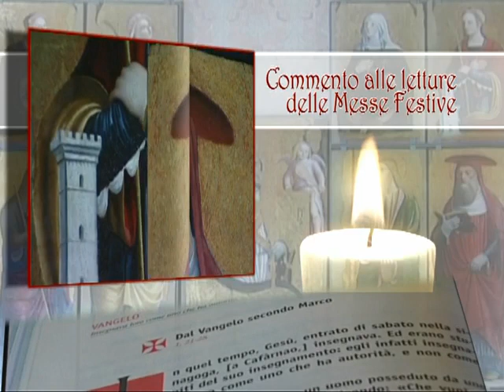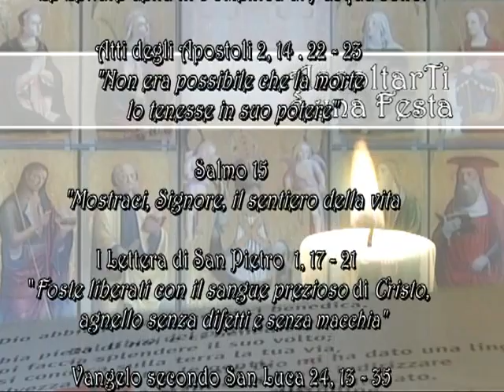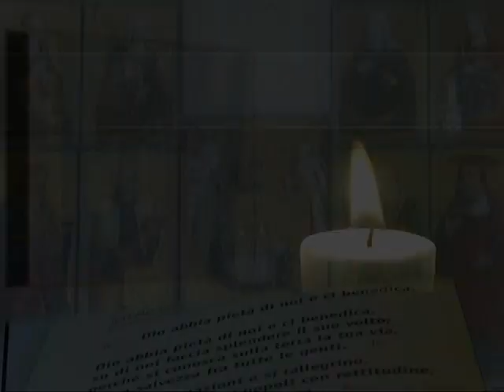AscoltarTi è una festa - III Domenica di Pasqua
Il commento alle Letture della III Domenica di Pasqua. A cura di don Claudio Doglio.